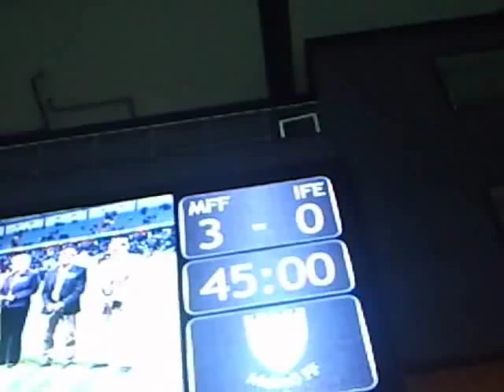Malmö FF - IF Elfsborg 5-0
Malmös storseger över ellos.

1-0 Daniel Larsson
2-0 Guillermo Mollins
3-0 Edward Ofere
4-0 Edward Ofere
5-0 Daniel Larsson